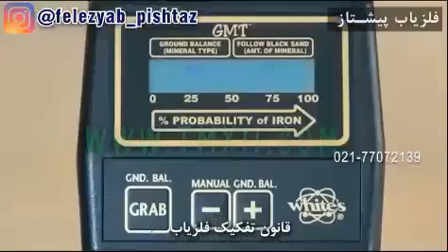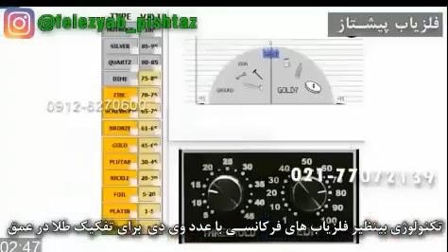مقایسه قانون تفکیک در فلزیاب های فرکانسی و مغناطیسی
تشخیص و حذف ذرات مزاحم در مرحله ابتدائی کار با یابنده با تفکیک فلزات و طلا شکل میگیرد و یابنده یا فلزیاب یا رادار زمینی دستی یا معدن یاب که میتواند طلا و فلزات را در عمق تفکیک نماید و در اصل چنین یابنده ای ذرات مزاحم یا سنگ ها و کانیها و منابع و آهن و هر نوع جریان و میدانی که در اطراف خود داشته حذف نموده و نادیده گرفته یا از دید خود خارج نموده است و توانسته است از لایه های زمین عبور نموده و فلزات و بخصوص طلا را در عمق تفکیک نماید چنین سیستم یابنده دارای اطمینان در عملکرد میباشد و یابنده های فرکانسی که عدد وی دی ای در ادیت و ترشهولد سطح و حجم را دارا هستند از خواص فرکانسی بهره برده و بنابر خواص فرکانسی میتواند انرژی و تشعشع هر نوع فلز یا طلا یا منابع و ذرات مزاحم را جداگانه تفکیک نماید و یابنده فرکانسی نیاز به کوئل یا لوپ یا بالانس زمینی نداشته و با سنسور فرکانسی التراسونیک یا مادون قرمز یا نوری حرارتی عمل نموده و توان تفکیک طلا و انواع فلزات را در عمق دارا میباشد.

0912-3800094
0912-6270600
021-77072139